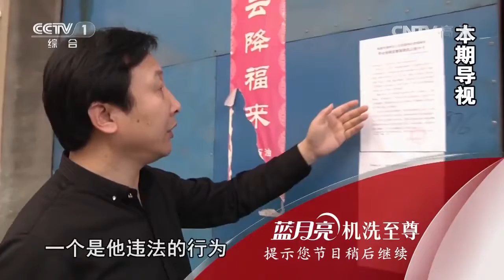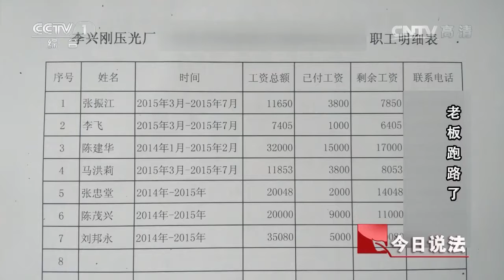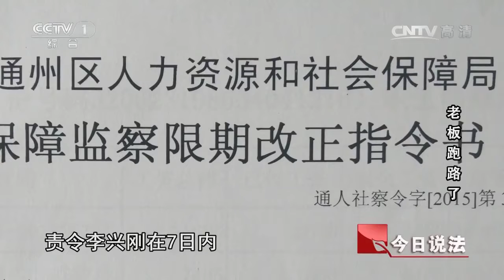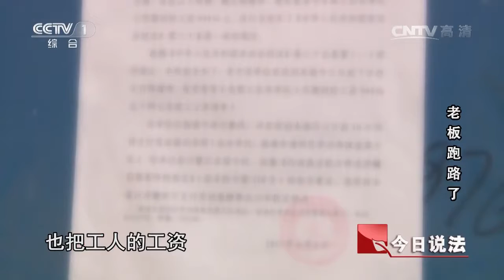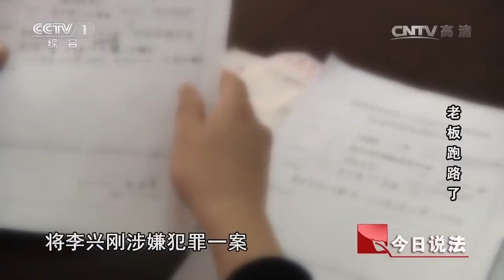20160602 今日说法 老板跑路了